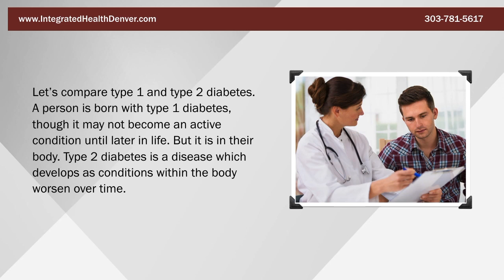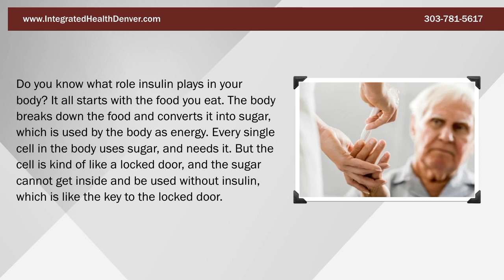Diabetes Management In Colorado: Colorado Management For Diabetes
- Diabetes Management In Colorado - Colorado Management For Diabetes - This video discusses how diabetes can be managed effectively...

If you're looking for diabetes in Denver Colorado, Dr. Shane Steadman, DC and his team at Integrated Health Systems may be able to help you. We offer comprehensive diabetes care and specialize in tough conditions. Be sure to visit Dr. Steadman's website (listed above) for more information or contact his office today by calling .

Important note: Do not discontinue any medication without consulting with your prescribing physician.